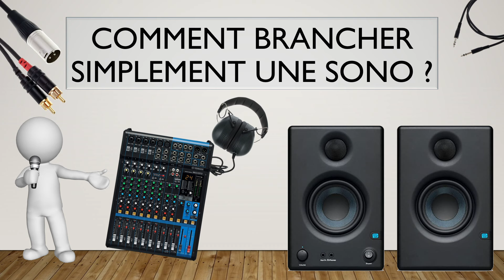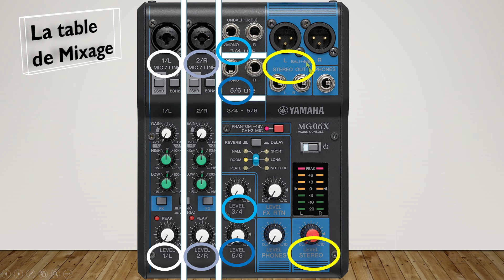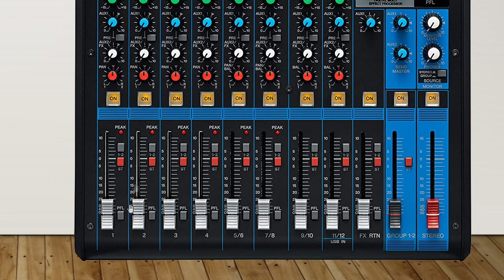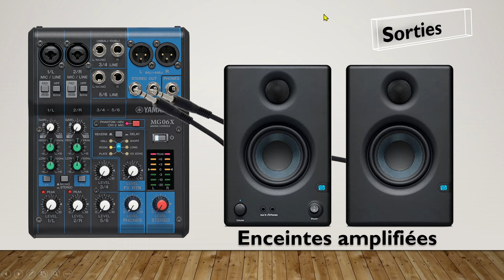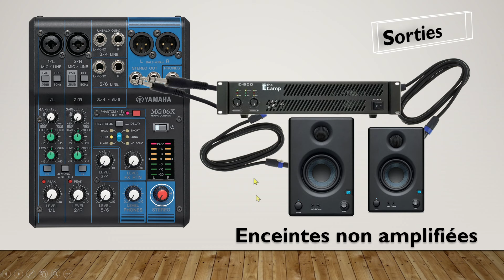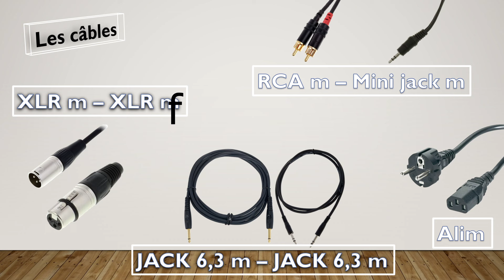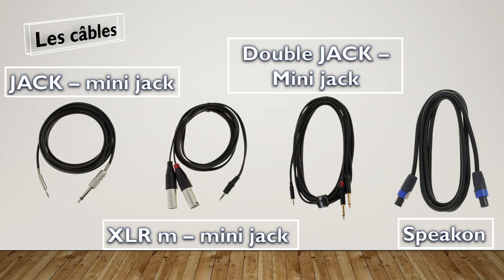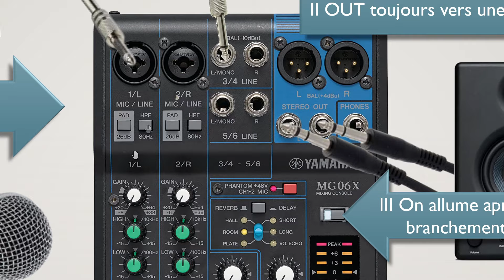Guide simple pour brancher une sono : Tout ce que vous devez savoir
🚀 Pour aller plus loin, le guide pratique de la sonorisation : 📗

▬▬▬▬▬▬▬▬▬▬▬▬▬▬▬▬ CONTENU  ▬▬▬▬▬▬▬▬▬▬▬▬▬▬▬▬▬

Les étapes pour brancher simplement une sono :
- 1 on connecte les entrées (sources : micro, ordi...)
- 2 On connecte les sorties (enceintes éteintes !!)
- 3 On allume la table et les enceintes avec les potentiomètres à 0
- 4 On monte le master de la table et celui des enceintes
- 5 on monte progressivement les potentiomètres de chaque ligne de la table
- 6 On profite !

OUT TOUJOURS VERS UNE ENCEINTE !
Pose tes questions en commentaire !

Composition de la vidéo :
00:00 présentation générale d'une table de mixage
01:26 Les entrées : les sources de son
04:00 Les sorties : où sort le son
06:57 Les câbles de sonorisation
09:25 Récapitulatif de la procédure

▬▬▬▬▬▬▬▬▬▬▬▬▬▬ MA SELECTION DU MOMENT  ▬▬▬▬▬▬▬▬▬▬▬▬▬▬
________________ 👀Meilleur rapport qualité/prix, mis à jour régulièrement ! 👀 ________________

💾 La clé USB qu'il te faut de 128 Go

💾 Le disque SSD de 2 To (2000 Go) en USB-C pour tout sauvegarder

💻Ordinateur portable pour bureautique

💻Ordinateur portable haut de gamme

💻Ordinateur portable gaming
🎞avec changement de RAM

🖥 PC bureautique
📺écran bureau

🖥 PC gaming
📺écran gaming

🖥 PC montage vidéo
📺 écran montage

💰Boursorama : Entre 100€ et 150€ offerts ou code GUCH5927